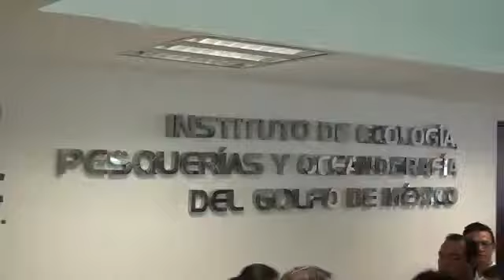Con inversión superior a los 100 mdp inauguran el Centro de Investigación de la UAC "Campus VI"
Mediante una inversión superior a los 103 millones de pesos, esta mañana el gobernador Fernando Ortega Bernés y la rectora de la Universidad Autónoma de Campeche (UAC), Adriana Ortiz Lanz, inauguraron las modernas instalaciones del Centro de Investigación “Campus VI” de la máxima casa de estudios, con lo que se fortalece y consolida el desarrollo tecnológico y científico universitario en el Estado y la región sureste del país.

Con el nuevo complejo que alberga los edificios del Centro de Estudios de Desarrollo Sustentable y de Aprovechamiento de la Vida silvestre (Cedesu); del Instituto de Ecología, Pesquerías y Oceanografía del Golfo de México (Epomex), y del Centro de Investigación en Corrosión (Cicorr), se mejoran los espacios físicos de laboratorios, cubículos y salones de posgrado para casi 50 investigadores universitarios.

Tras el corte del listón inaugural, el mandatario estatal recorrió las instalaciones de los tres edificios, donde fue informado de las tareas de investigación que ahí se realizan y las ventajas para el desarrollo de las actividades con que cuentan, por ejemplo, los investigadores del Instituto Epomex, pues de seis laboratorios que tenían en sus sedes anteriores, ahora poseen 19, y en el caso del Cedesu, de dos laboratorios adaptados, hoy tienen tres completamente establecidos.

Previamente, ante la presencia de Alfonso Hernández Tellez, representante del Gobierno de la República, el mandatario estatal expresó su beneplácito por haberse puesto en servicio el Campus VI, ya que además de ser instalaciones modernas que elevan el autoestima, representan una mejor porvenir para la universidad y Campeche.